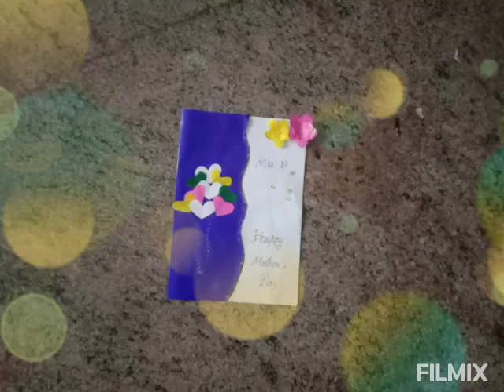My previous craft photos !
RPJP art and craft - YouTube